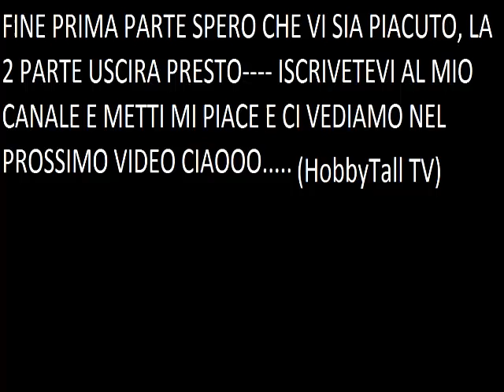GRANDEEE CRASHHHH..... GTA 5 cazzeggio per 8 min #1/2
GRANDEEE CRASHHH. Il mio amico e un po matto hahahah. :D :)